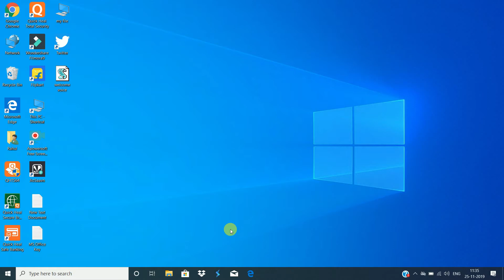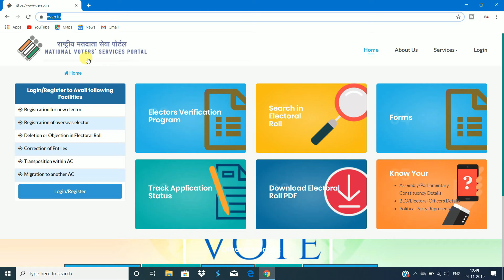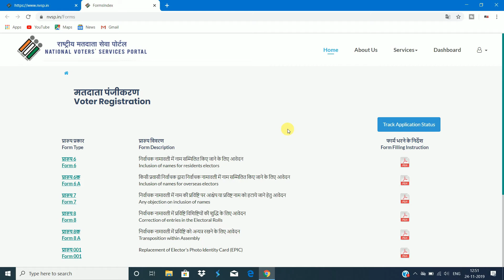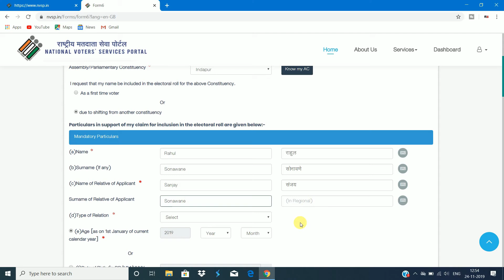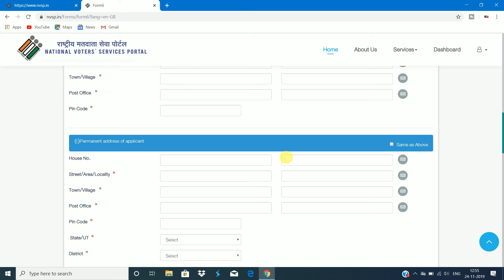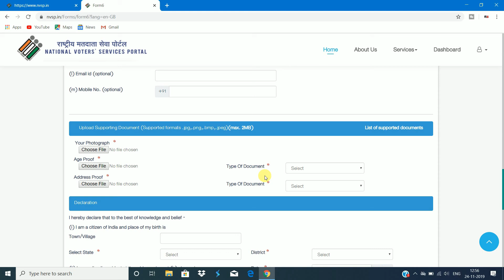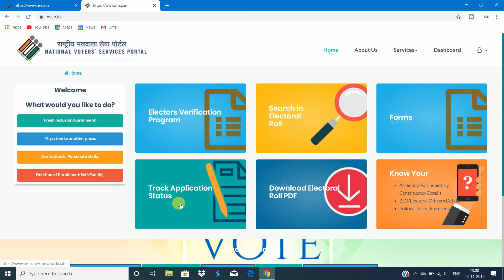How to Transfer Voter Id Card Online In Hindi.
Dosto aaj ke is video main aapko bataya hai ki aap voter id card ko transfer kaise kar sakte ho online tarike se umeed hai ye video aapko passand aayega.

MY GEARS :-
1) My Mic :-
2) My Mobile :-
3) Tripod :-
4) Light Stand :-
5) Camera :-

*If any Producer/Photographer/Artwork Artist has an issue with any of the songs or pictures I've used in the video Please Contact us at  and the video will be taken down immediately.*